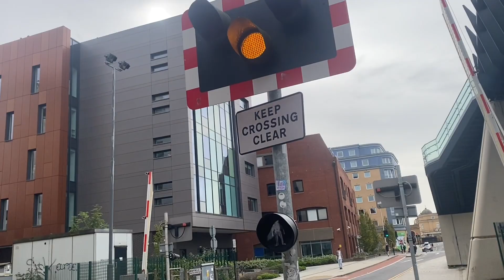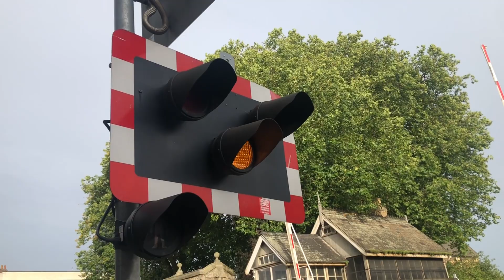Halloween with J S episode 8: Misuse log 6